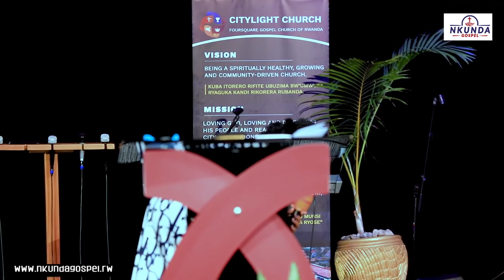GUSENGA BIKURAHO IBYANANIRANYE🙌TWARWAJE UMWANA IMYAKA 2😭YARWAYE INDWARA IKOMEYE 😭YARABABAYE CYANE